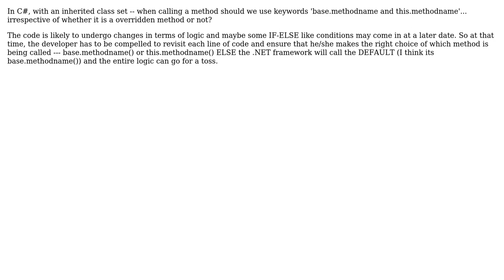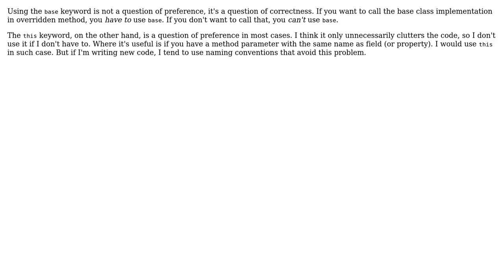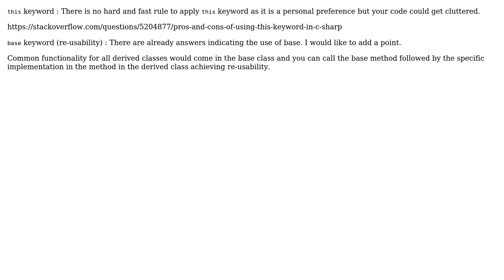When calling a method should we use base.methodname and this.methodname? (5 Solutions!!)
When calling a method should we use base.methodname and this.methodname?

With thanks & praise to God, and with thanks to the many people who have made this project possible! | Content (except music & images) licensed under CC BY-SA | Music | Images & others | With thanks to user svick user pdr user MukeshAnAlsoRan user Karthik Sreenivasan user Iurii Selinnyi user Alexander and the Stack Exchange Network Trademarks are property of their respective owners. You are responsible for your own actions.